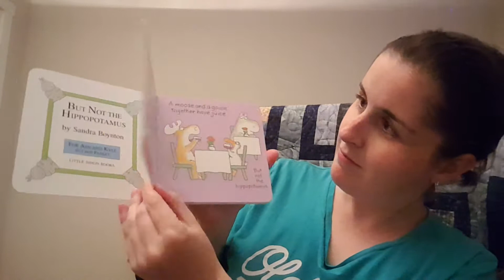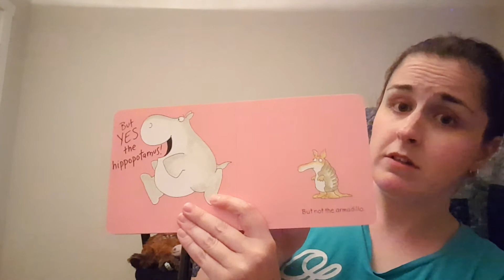But Not The Hippopotamus, by Sandra Boynton